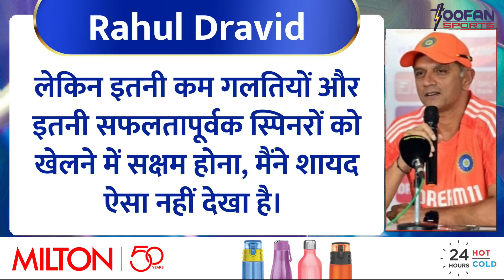Rahul Dravid ने बताया Team India के हार का कारण | Ind Vs Eng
cricket
sports news
cricket news hindi
toofan sports
IND vs ENG
Live Score India vs England
India vs England
IND vs ENG Test Match Live Score
Ashwin
India vs England 2024
Ollie Pope
KL Rahul
Joe Root Tom Hartley
india lost
Tom Hartley claims five-for
India vs England Live
india vs england 1st test
bumrah batting
siraj
india vs england test
england vs india test
england vs. india
rahul dravid instagram reel
ollie pope batting
rahul dravid reaction
rahul dravid ollie pope 196
rahul dravid reaction on ollie pope 196
Kuldeep Yadav will replace Ravindra Jadeja
india vs england 1st test playing 11
india vs england test squad 2024
india vs england test playing 11
india vs england test series 2024 squad
england tour of india test series 2024
england tour of india test squad 2024
india vs england test 2024
england tour of india 2024
india vs england squad 2024
ind vs eng 1st test playing 11